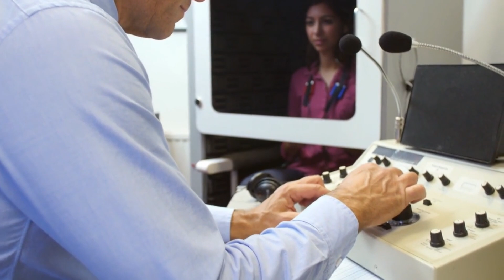Cortexi Review ((CAUTION CUSTOMERS))- Cortexi Reviews -Cortexi Supplement -Cortexi Tinnitus- Cortexi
Cortexi Review –((CAUTION CUSTOMERS))- Cortexi Reviews - Cortexi Supplement – Cortexi Tinnitus

CORTEXI USA Reviews: CORTEXI is an all-natural dietary supplement for tinnitus relief. Its fantastic blend of hearing strengthening ingredients helps improve memory and hearing ability. Each drop of CORTEXI supplement incorporates precise and best herbal extracts. This simple, highly absorbable liquid solution is easy to use every day. It helps strengthen the thinking process, decrease tinnitus symptoms, and improve hearing quality. Its dosage within recommended limits is safe and effective.

✅How does CORTEXI Work?
This CORTEXI review focuses on men and women who explicitly face hearing problems. A premium hearing support supplement called CORTEXI was developed specifically to treat tinnitus symptoms in the United States, Canada, and the United Kingdom (UK).

✅What are the benefits of CORTEXI Drops?
Improves hearing ability
Supports a healthy brain with better memory
Heals injuries
Protects you against future hearing problems
Easy and safe to use

✅What are the ingredients of the CORTEXI supplement?
Capsicum Annuum extract
Panax Ginseng extract
Astragalus root
Maca root extract

🟢CORTEXI - Cortexi Review –((UPDATED 2023))- Cortexi Reviews - Cortexi Supplement – Cortexi Tinnitus

Key moments of Cortexi Reviews:
00:05 Cortexi
00:40 Cortexi Reviews
02:00 Cortexi Hearing
02:20 Cortexi Really Works?
02:30 Cortexi Benefits
02:40 Cortexi How To Use?
02:50 Where to Buy Cortexi?
03:00 Cortexi Guarantee